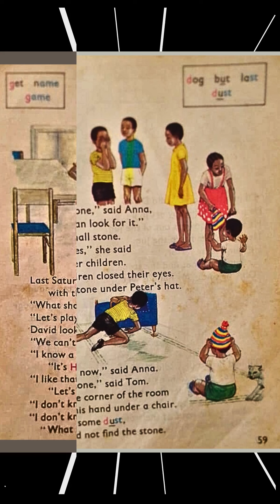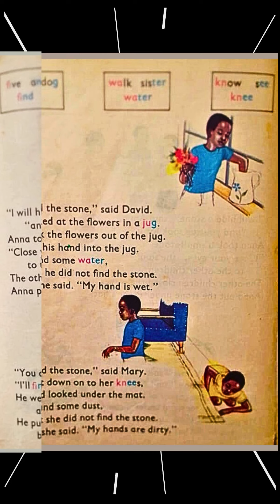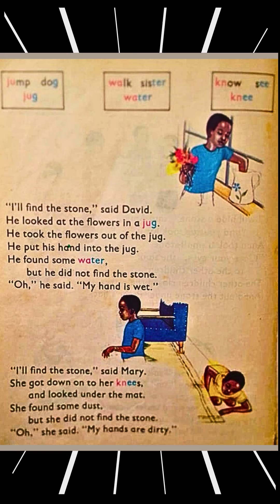Read With Us - Hide and Seek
Hallo Children (And Adults),

Journey back in time in Kenyan education with this book, which was read by Standard (Grade) 2s across the country decades ago.
Let's peek and see who found the hidden object.

Book: Read With Us
Author: Clive Brasnett and Lorna Wandera
Illustrator: Mara Onditi
Published by: The Jomo Kenyatta Foundation and the Oxford University Press